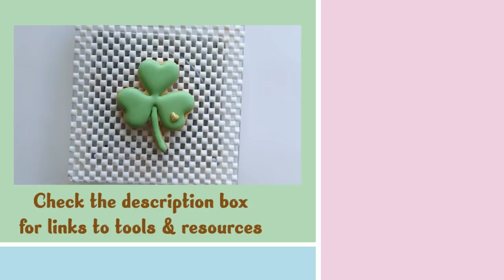RAINBOW SWIRLS ICING TECHNIQUE & CLOVER COOKIES ~ for St Patrick's Day!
Hey sweet peeps!,

I have always wanted to show you how to make these rainbow swirls, so just as well that St Pat's Day is coming to give me an excuse to share these with you! 😁🌈☘

In this tutorial I will show you how to prepare your icing with an easy rainbow frosting swirl technique 🌈👍💕

I love pastel colours so I will be showing you how to create pastel rainbow swirls but you can use the same technique to create bold gorgeous colour swirls depending on your personal preferences 😉💖

These beautiful multi-coloured Rainbow Frosting Swirls technique is so versatile and you can use it for anything, you can use the technique to make roses for mother's day or use it with buttercream to make unicorn cupcakes! They will come up so pretty that anyone would love them 😍

As usual, if like this video please leave a thumbs-up and I invite you to SUBSCRIBE to my channel as it is through your support that I will able to make more videos. THANK YOU SO MUCH 😘

📺 Channel Membership ~ support the creator you love on a monthly basis. This is now available for my channel thank you so much in advance for your love & support 🙏💖

Rainbow Swirls cookie cutter ~ I used round/circle two-sided cutter sets in 3 inch size:

Clover cookie cutter:

Scribe tool: from Scribes by Vivid Sister

Four Leaf Clover fondant plunger cutter:

Open Star 1M  piping tip:

PenBlade 3 Pack - Stainless Steel Utility Knife with Retractable Blade for Safety:
(Comes in three Blade Sizes: #10 Curved Edge, 11A Straight Edge, and #15 Small Curved Edge)

Edible sparkles/glitter dust (optional):

Heart Shape Sprinkles (I used the colour & painted them with edible gold lustre dust)

Tipless piping bag:

OR,
here is another option from Amazon (I have both and they are both great for decorating):

Cookie Turntable:

Note: Some of the links above are “affiliate links”, which means that if you click on the link and purchase the item, I will receive a very small commission from the sale at no additional cost to you. This support helps me continue to be able to make video tutorials. I hope you will find this useful and rest assured that I only provide the links to products that I use personally and feel comfortable recommending.